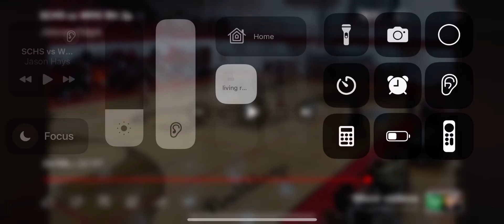No call on crash in lane? Who has primary? Was L in dependable position?